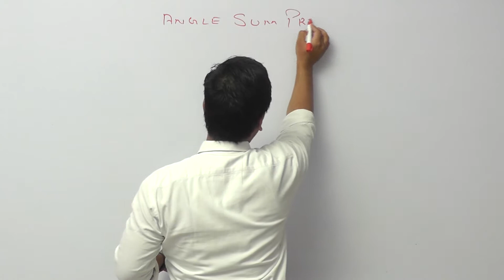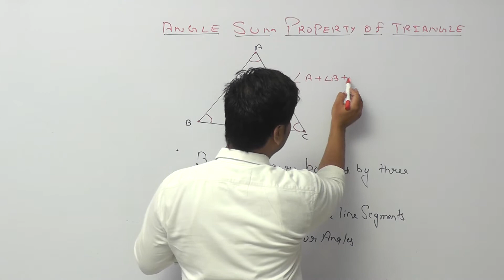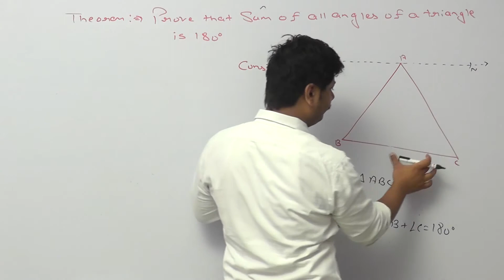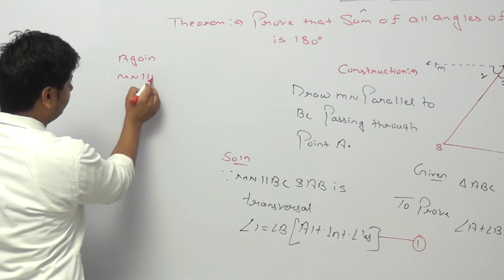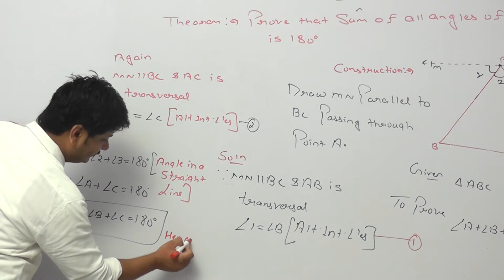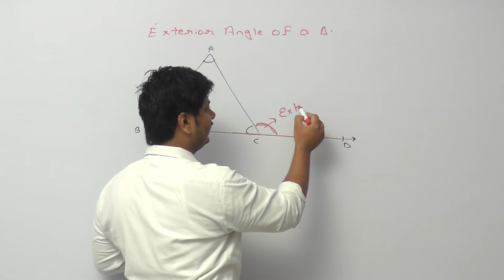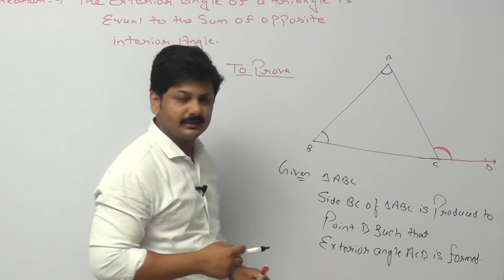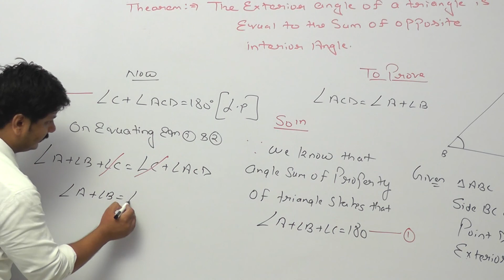Lines And Angles Class 9 Part 10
Angle Sum Property Of Triangle